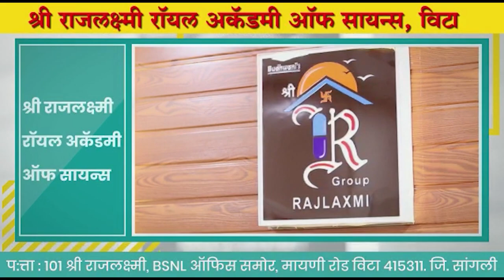गद्दारी अन् विश्वासघाताने कोणी मंत्री झाले आणी काही झाले तरी... ।। वज्रधारी न्यूज ।।